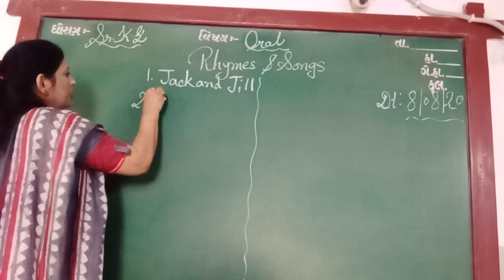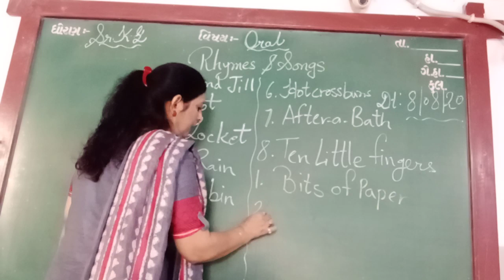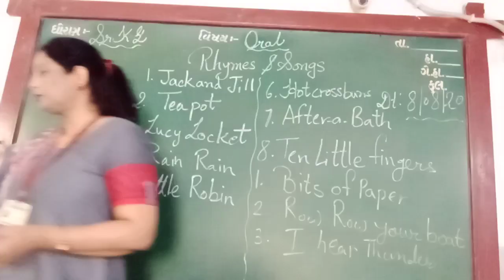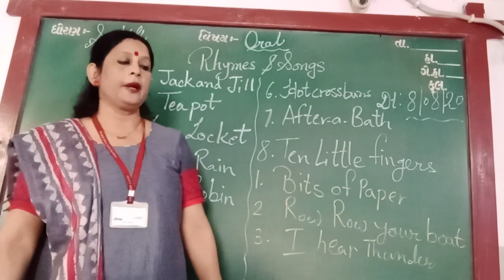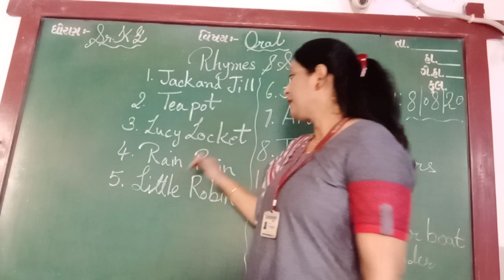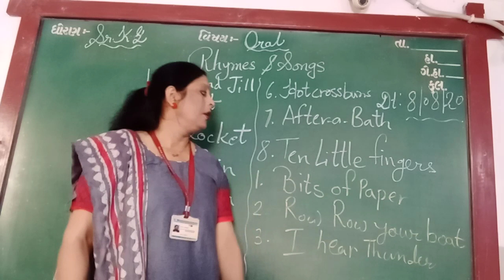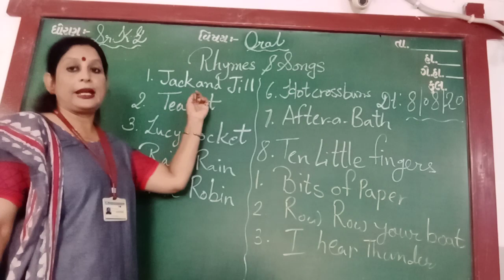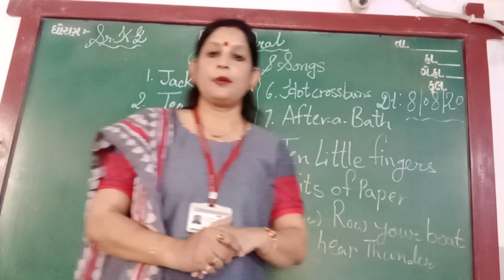ENG MED STD SR KG SUB ORAL RHYMES